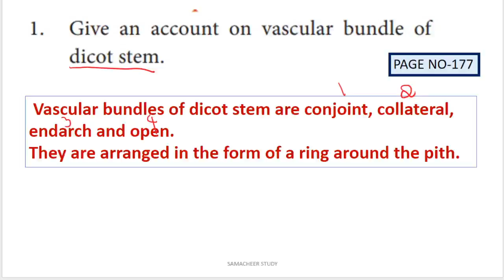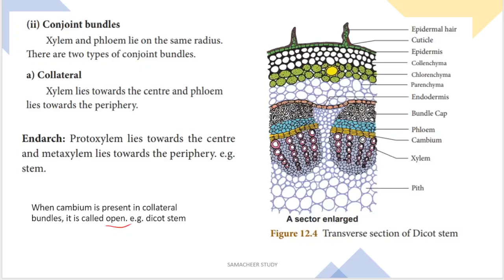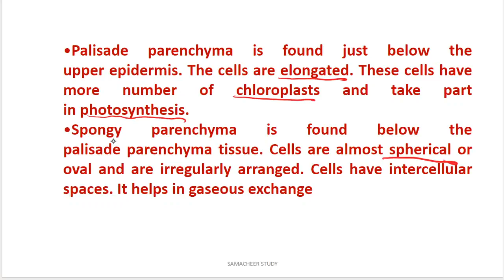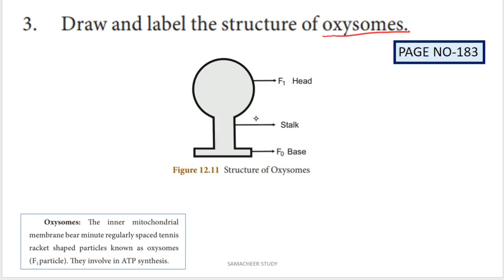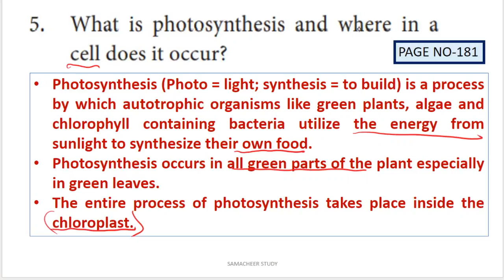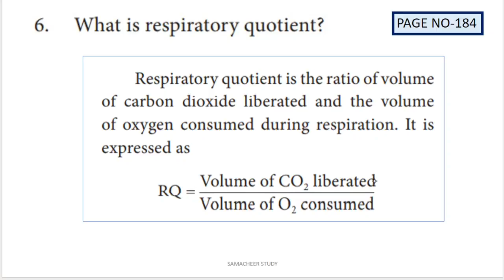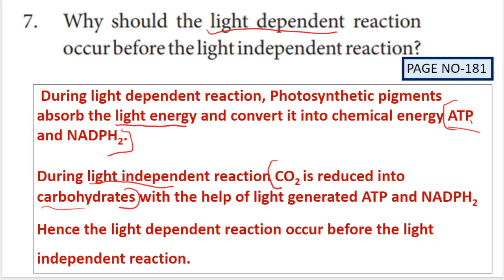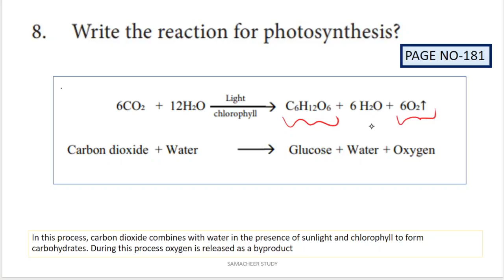10th science short question answers plant anatomy and plant physiology unit 12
10th science short question answers plant anatomy and plant physiology unit 12
Tamil Nadu Samacheer kalvi 10th std  SCIENCE Unit 12  BIOLOGY SHORT ANSWER questions with answers (Q&A).
Lesson 12 PLANT ANATOMY AND PLANT PHYSIOLOGY
Science 12 th  lesson
short question answers
10th science two mark question answers